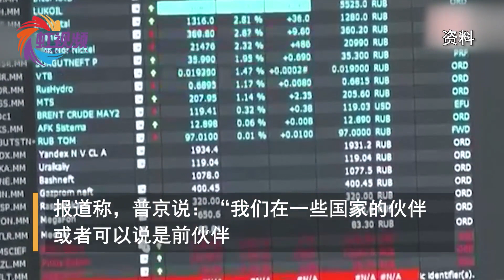普京：“我们不会钻到他们的被子里”，他们的规则我们不会遵守